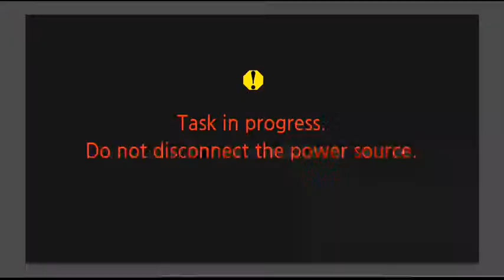Lecture | Ramadan 29th Night | Backbiting & Slander | Maulana Syed Tayyab Mosavi